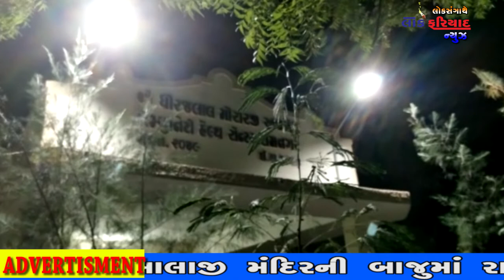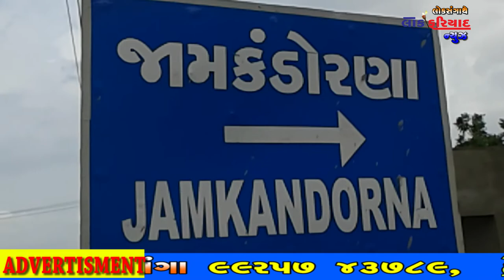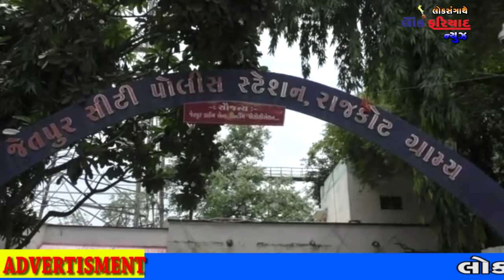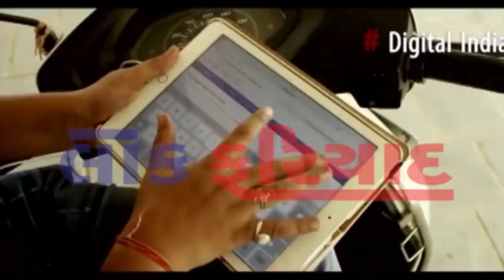30 7 2018 LOK FARIYAD NEWS RAJKOT